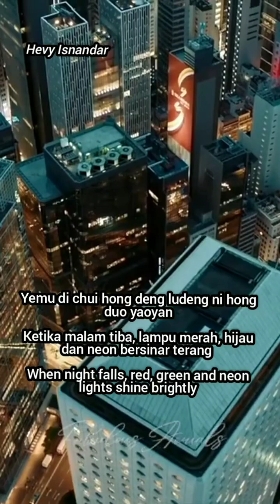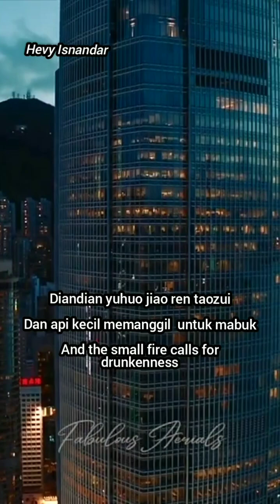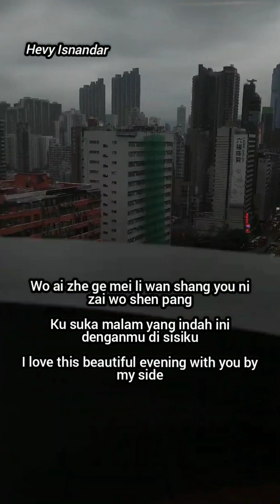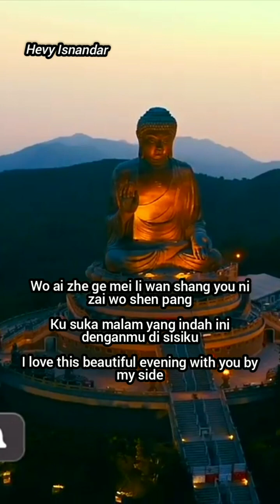(Oldies Song) 邓丽君 Teresa Teng - 香港之夜 Xiang Gang Zhi Ye (sub Lyrics Indonesia English Pinyin)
Singer : 邓丽君 Teresa Teng
Title : 香港之夜 Xiang Gang Zhi Ye  ( Night of Hong Kong )

If the Video or Audio owner wants me to delete it, I will delete it immediately